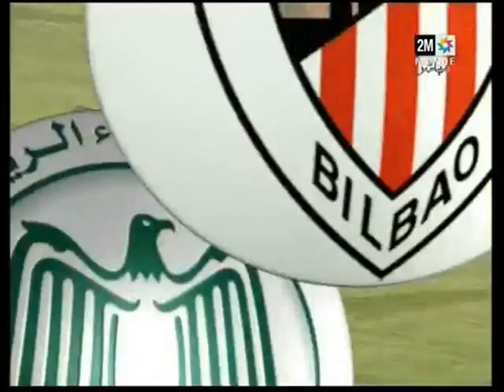Jilani Raja عبد المجيد الدين الجيلاني الرجاء 2012 By Studio Giba05